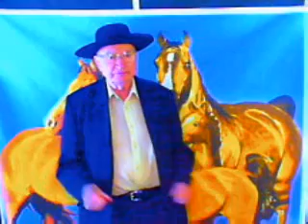The Gold Rush is Over